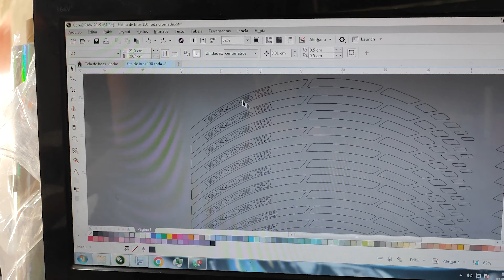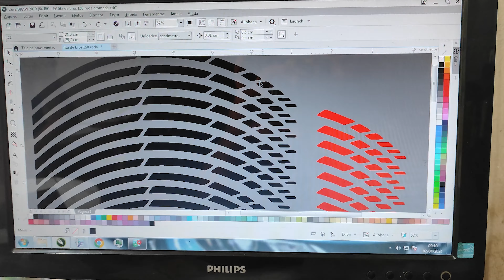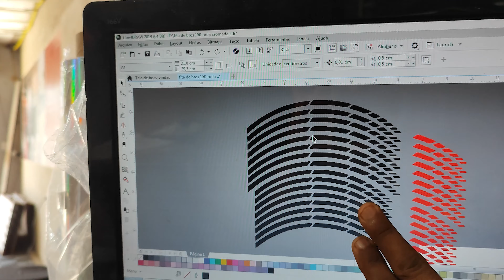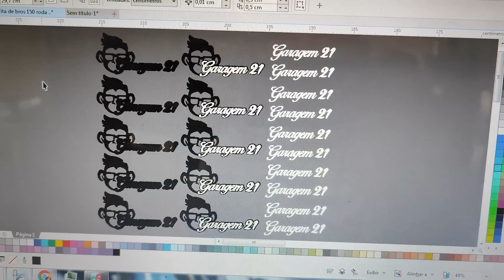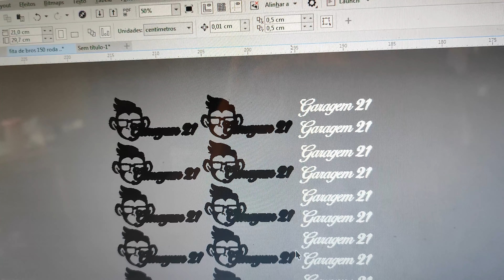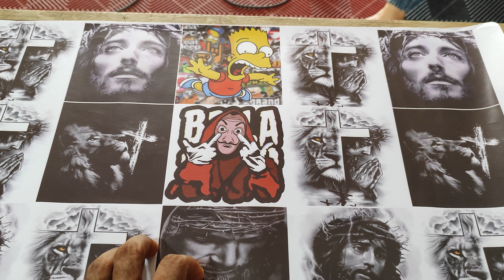COMO FACILITAR O SEU TRABALHO NA HORA DA MONTAGEM DO ADESIVO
🏍 Quer descobrir o segredo dos especialistas em envelopamento e torne-se um mestre em
personalização de motos?

🔔 Aqui você acompanha tudo sobre as novidades no mundo do envelopamento.

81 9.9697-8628